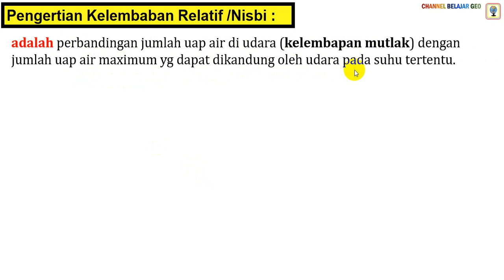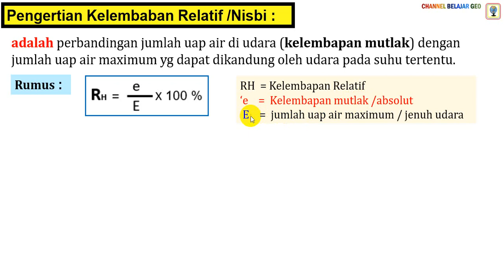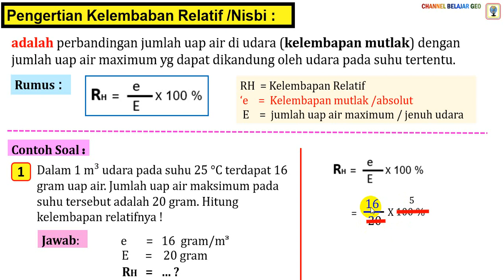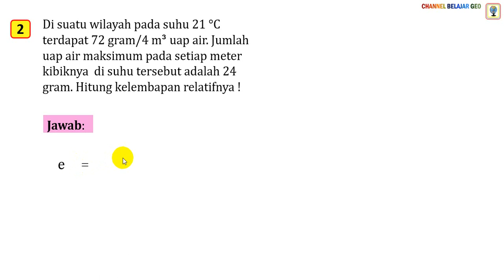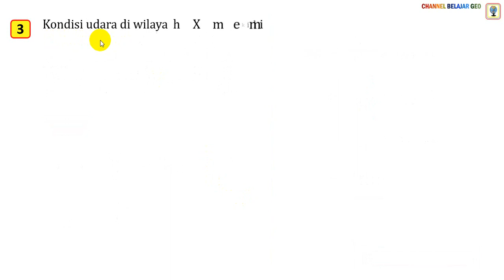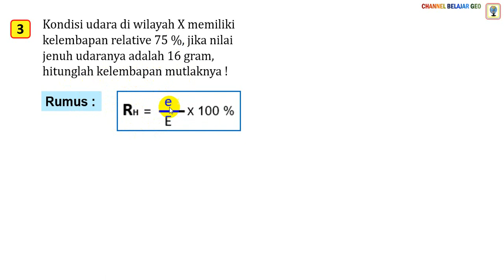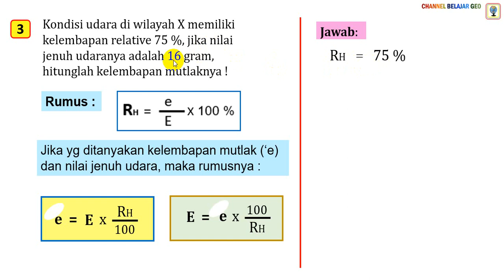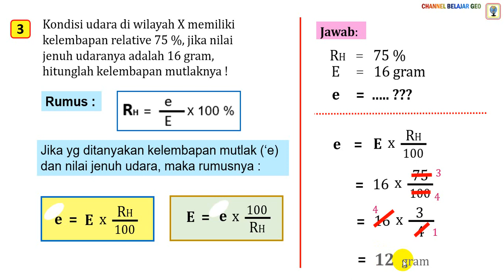Cara Menghitung Kelembapan Relatif.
Cara Mudah menghitung Kelembapan Relatif Udara. Saksikan sampai selesai supaya paham. Semoga Vidio ini bermanfaat. Amin.
Insyaallah kami akan produksi supaya channel ini bisa terus berkembang dan menjadi lebih baik dari yang sebelumnya.